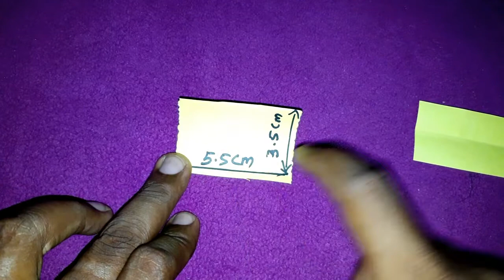How to Fold 3D Origami Pieces | 3D Origami Basics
How to Fold 3D Origami Pieces